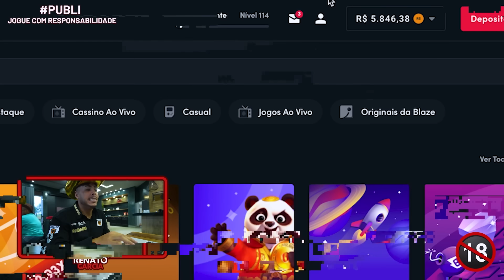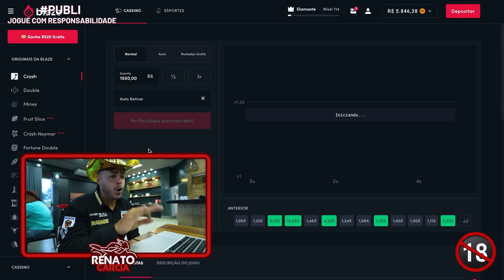VEJA COMO FICOU O MOTORHOME DO MEU AMIGO DEPOIS DO ACIDENTE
Use meu código e receba um bônus de boas-vindas de ate 1000 reais e 40 rodadas grátis nos jogos originais.

CEP: 86020980
LONDRINA - PR